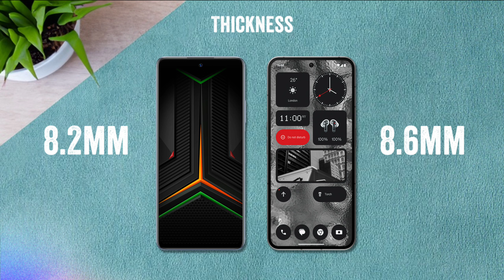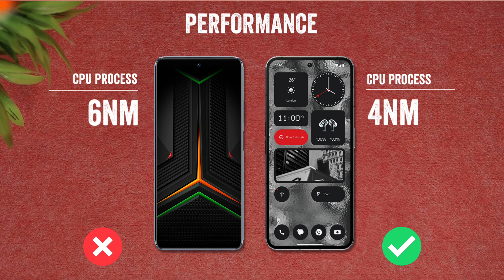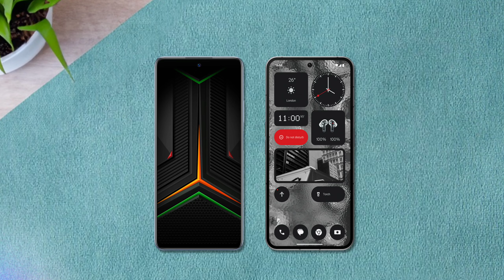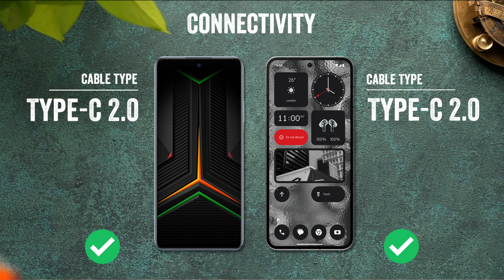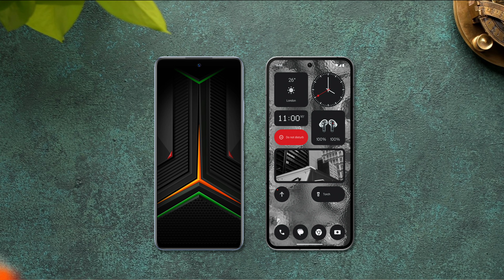Infinix GT 10 Pro Vs Nothing Phone 2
infinix gt 10 pro vs nothing phone 2 comparison
infinix gt 10 pro vs nothing phone 2 camera test
infinix gt 10 pro vs nothing phone 2 speed test
infinix gt 10 pro vs nothing phone 2 pubg test
infinix gt 10 pro vs nothing phone 2 gaming test
infinix gt 10 pro vs nothing phone 2 battery test
infinix gt 10 pro vs nothing phone 2 battery drain test
infinix gt 10 pro vs nothing phone 2 charging test
infinix gt 10 pro vs nothing phone 2 antutu benchmark
infinix gt 10 pro vs nothing phone 2 antutu test
infinix gt 10 pro vs nothing phone 2 durability test
infinix gt 10 pro vs nothing phone 2 waterproof test